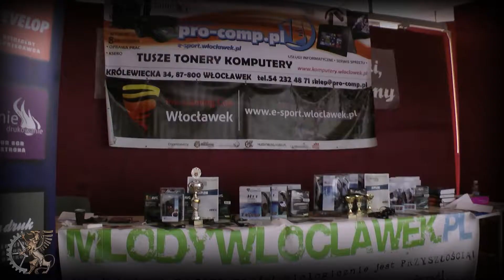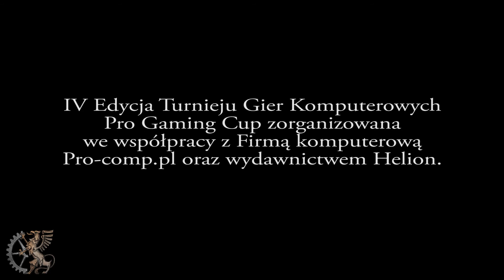ZST Włocławek - Pro Gaming Cup 2014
W ramach Drzwi Otwartych Szkoły uczniowie gimnazjów mogli uczestniczyć w IV Edycji Turnieju Gier Komputerowych Pro Gaming Cup zorganizowanej we współpracy z Firmą komputerową Pro-comp.pl oraz wydawnictwem Helion. Gim-gaming Cup to turniej dla wszystkich gimnazjalistów, którzy chcą zmierzyć się ze swoimi rówieśnikami w takich grach jak: League of Legends (LOL), FIFA 14 oraz GRID 2. Do głównych sponsorów nagród w turnieju zaliczamy Firmę Pro-Comp.pl oraz ZST.